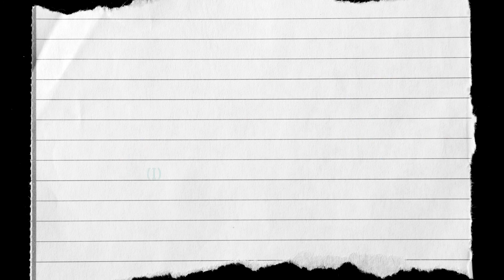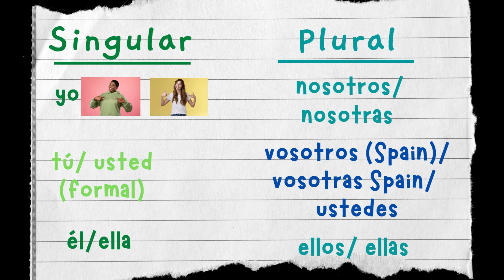Spanish personal pronouns - Pronombres personales | Learn Spanish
This video teaches personal pronouns used in Spanish.
yo
tú
él/ella/usted
nosotros/nosotras
vosotros/vosotras
ellos/ellas/ustedes

If you're new here, hello! My name is Gina, I'm a mom, an educator, and a content creator. On my channel, I make videos about homeschooling, learning Spanish, learning English, and more subjects coming up! If you have any video requests or topics you'd like to see me cover, please let me know!